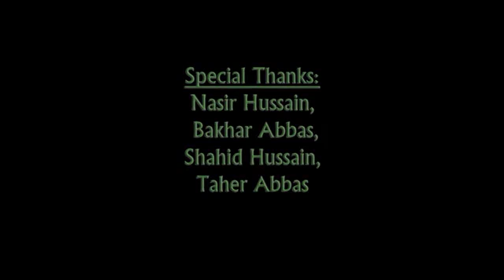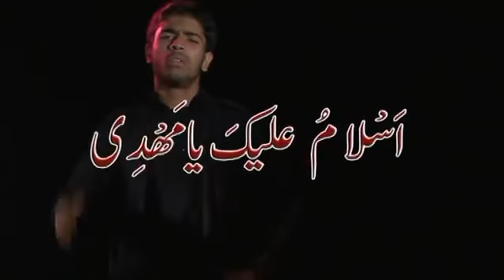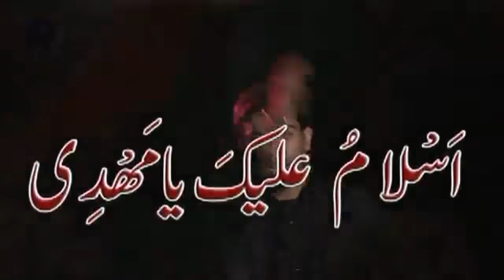ALBUM-02 #2014 | Kabe Pe Alam Lehraega | Mir Rehan Abbas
|| بِسمِ اللہِ الرَّحمٰنِ الرَّحِيم ll

Kabe Pe Alam Lehraega | Mir Rehan Abbas | 2014 NOHA ALBUM